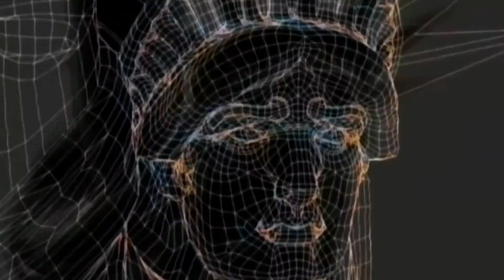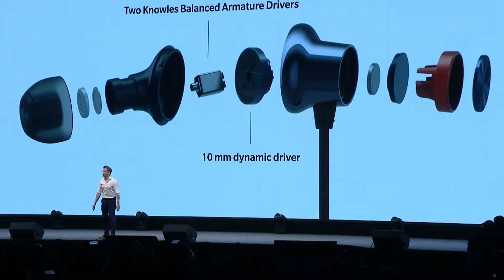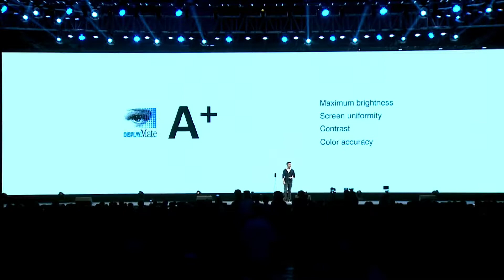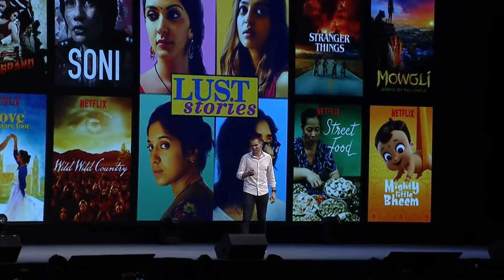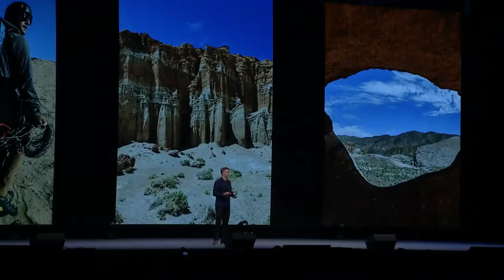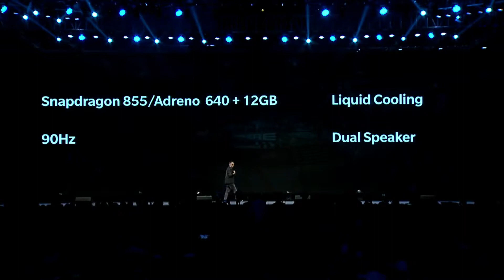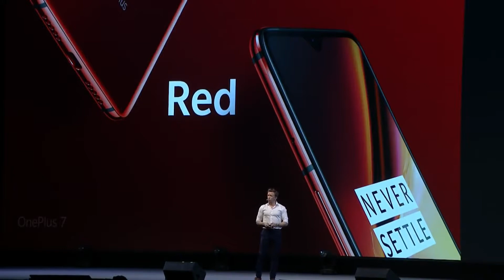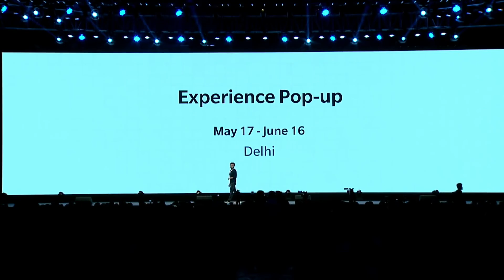one plus 7 series, (go beyond the speed) launch event memories,in full HD